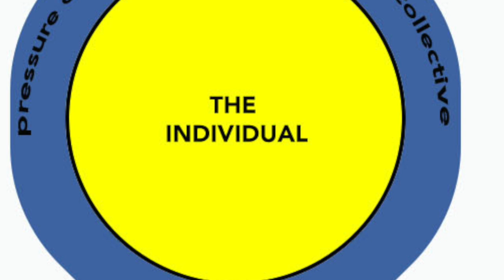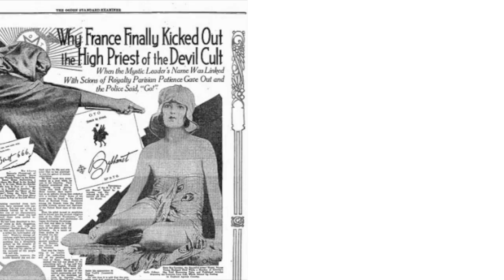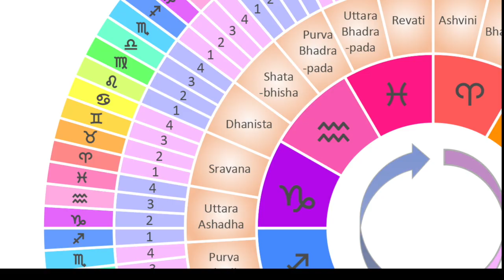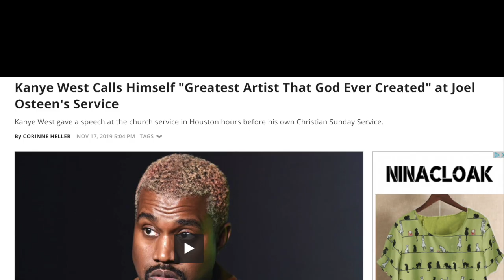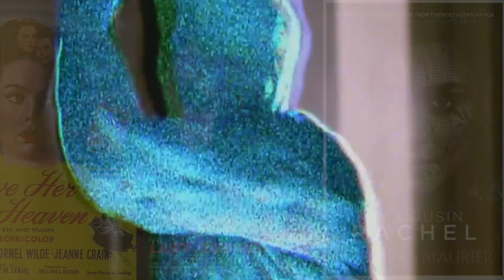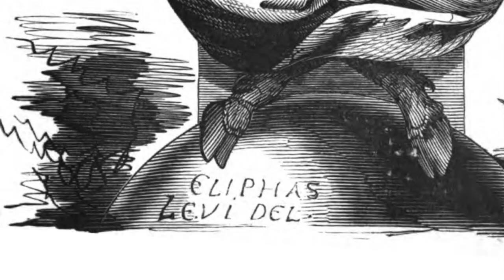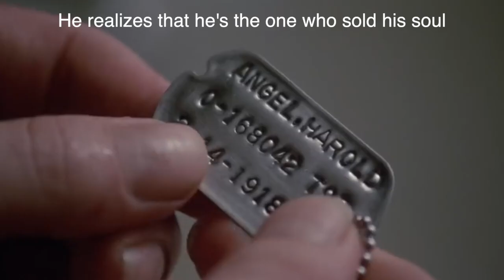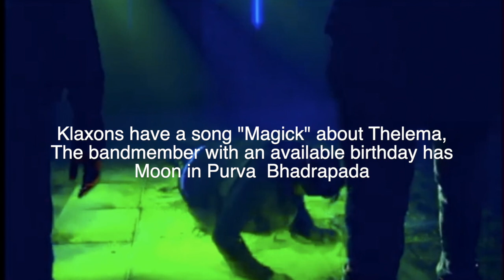Purva Bhadrapada Nakshatra in the Modern World 🔥 The Dark Night of the Soul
Dive into the mystifying energies of Purva Bhadrapada Nakshatra (20° Aquarius– 3°20′ Pisces) in this research documentary unveiling the shocking patterns that thread together the lives & works of these natives. This immersive & explorative video allows one to learn about this esoteric nakshatra first-hand— on a completely experiential and tangible level— that rescues us from the dangers of rational assumptions and gives us an authentic look into how its ancient associations truly play out in reality.

Over 65 well-known PurvaBhadrapada natives are referenced & paralleled in the video regarding their life, works, and personality.

EBOOKS
At the link below, you can find a 31-page ebook of this entire video for easy reference & study.
Previous Nakshatra exploration video documents & a $5 Study Guide to learn VedicAstrology & Nakshatra Basics (especially if you want to start learning the nakshatras and all their attributions)

TIME STAMPS (for easy replay reference or if you’d like to watch it in sessions):

00:00:00 - Intro: Purva Bhadrapada in context (Shatabhisha & Uttara Bhadrapada)
00:08:51 - Part 1: Intoxicating Freedom, Entering the Abyss
00:42:46 - Part 2: The Struggle Within the Abyss, the Danger of Expansion
01:39:03 - Part 3: Passing through the Abyss, or Failing to Cross

Instagram: @claire.nakti (follow for astrology & occult writings)

FOR THOSE NEW TO VEDIC ASTROLOGY
This research was conducted using Sidereal Measurements (approx. 24 degrees behind Western/Tropical). Nakshatras are the 27 lunar mansions. You can think of them as further breakdowns of the 12 Zodiac signs (there are approx. 2.5 nakshatras per Zodiac Sign). The term "Rashi" means the same as solar Zodiac Sign (Taurus Rashi, Libra Rashi, etc.), Lagna is the same as Ascendant/Rising sign. Rahu is the North Node (head of the snake, conscious/cerebral-based center, future, direction of energetic projection, animus); Ketu is the South Node (body of the snake, unconscious center, past lives, instinct/intuition, anima).

NOTES ON BIRTH TIMES (MOON PLACEMENTS)
In compiling the lives, traits, appearance, & case studies of over 65 individuals in this video, unfortunately birth times are not known for all of them. In a 24 hour period (birthday), normally 2 Nakshatras are possible as Moon placement (sometimes only 1 is, however). Many of the listed individuals have listed birth times that guarantee the Moon nakshatra named. However, not all do, which means they are likely to have that Moon, but not guaranteed. If in the future birth times come out for any of the listed celebrities that are not currently known, I will update that information here. Any Ascendant placements listed in this video are verified.
Debbie Harry, Rita Hayworth, and Hillary Clinton all have DD birth times (“Dirty Data”) meaning contradictory or completely unverified. I disregard birth times for DD ratings and just consider the birthdate. To know if a birth time is really verified, check if it is B, A, or AA rated. C ratings are approximate times (such as “Gemini rising”), so are also very helpful to consider. D & DD ratings should generally be ignored as they are basically equivalent to having no time at all.

COSMIC STAGE VS. BIRTH STAR
A person is not bound to the cosmic stage of their birth star; that is just the “senses” through which they experience the world, which often reflect the cosmic stage in art, experiences, etc. A person could have Bharani Moon (an early Moon) and be self-realized. Alternatively, a person could have Revati Moon (the last nakshatra) and be completely out-of-control of themselves, etc.

Error: I put a painting of Judith beheading Holofernes instead of Salome holding the head of John the Baptist in the section where I'm describing Ardra's relating to Purva Bhadrapada. It’s a different biblical beheading.

Especially considering Purva Bhadrapada Moon , Purva Bhadrapada Ascendant Lagna, Purvabhadrapada Sun , Purvabhadrapada Ketu, Purva Bhadrapada Rahu, Aquarius, Pisces, Meena, Kumbha